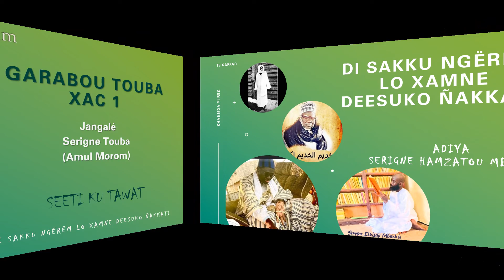107 GARABOU TOUBA XAC 1 SEETI KU TAWAT